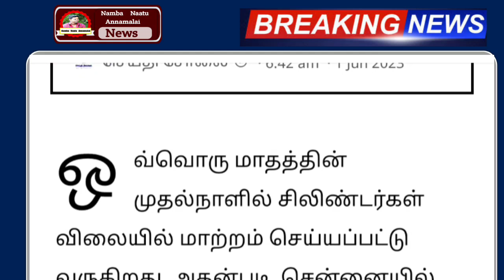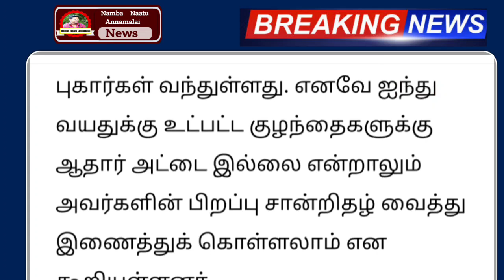தமிழகம் முழுவதும் இன்று முதல் அமுலுக்கு வரும் 07 முக்கிய அதிரடி அறிவிப்பு